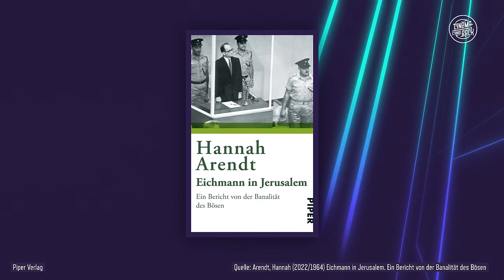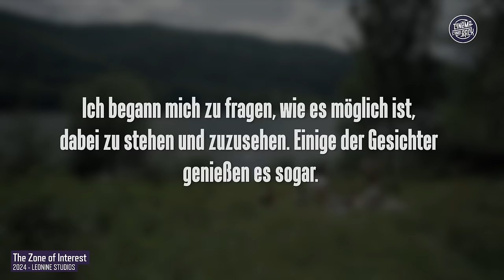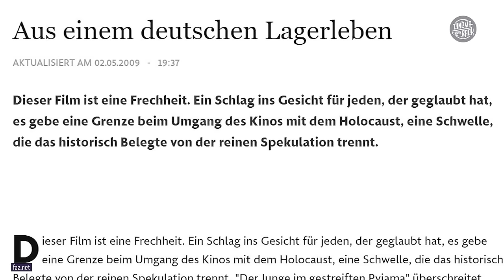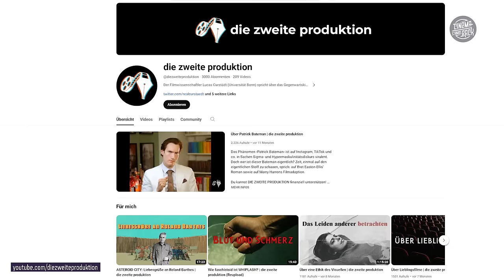Holocaust im Kino: Wenn Filme unerträglich werden (The Zone of Interest)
Spätestens seit SCHINDLERS LISTE sind Filme über den Holocaust in der breiten Bevölkerung angekommen. Heute soll es um einen ganz besonderen Film gehen: THE ZONE OF INTEREST. Der Film begleitet eine deutsche Familie während der NS-Zeit. Doch bei dieser Familie gibt es eine Besonderheit, ihr vertrautes Heim befindet sich direkt neben den Toren von Auschwitz. Im heutigen Video arbeitet Xenia die ungewöhnliche Machart des Films und die "Banalität des Bösen" auf. Was das genau heißt und warum das den Film so wichtig macht, erfahrt ihr hier in einem neuen Special auf Cinema Strikes Back.

Soundtrack des Videos:
John Williams - Making The List
Arthur Rubinstein - Chopin Nocturne Op. 72, No. 1 in E minor

Literatur:
Arendt, Hannah (2022/1964) Eichmann in Jerusalem. Ein Bericht von der Banalität des Bösen, Piper Verlag, München.
Jaques Ranciere (2009): Das Unerträgliche Bild. In: Der emanzipierte Zuschauer. Passagen Verlag. Wien. 2. Aufl. 2015.
Susan Sontag (2003): Das Leiden Anderer Betrachten. Carl Hanser Verlag. München/Wien.
Krause, Peter (2009): Kann das Böse Banal sein? Hannah Arendts Bericht aus Jerusalem. In: Zeithistorische Forschungen/Studies in Contemporary History 6 , S. 153-158, Vandenhoeck & Rup.

Internetquellen:
Indiewire (2018): Jonathan Glazer Returns: ‘Under the Skin’ Director Announces Holocaust Drama Set in Auschwitz, Eyes 2020 Release. In:
NDR (2024): Rudolf Höß: Der Lagerkommandant von Auschwitz In:
The Scotsman (2024): Is The Zone of Interest true? How the film differs from Martin Amis' book and which characters are real. In:
The Smithsonian (2024): The Real History Behind ‘The Zone of Interest’ and Rudolf Höss. In:
Auschwitz/Birkenau Museum (2024): "The film would not have been possible without the Museum's cooperation.” Polish premiere of “The Zone of Interest" In:
Medienradar (k.A.): Dokumentarfilm Umgang mit der Wirklichkeit. In , abgerufen zuletzt am 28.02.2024.

Moderation & Redaktion: Xenia Popescu
Gäste: Susanne Siegert & Lucas Curstädt
Kamera & Ton: Thuy Lyhn Do
Schnitt: Patrik Hochnadel